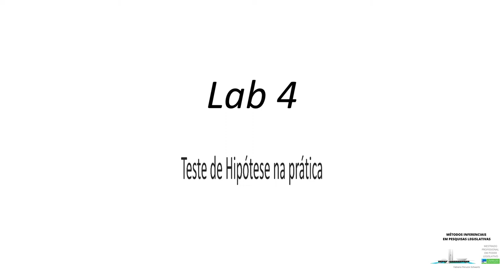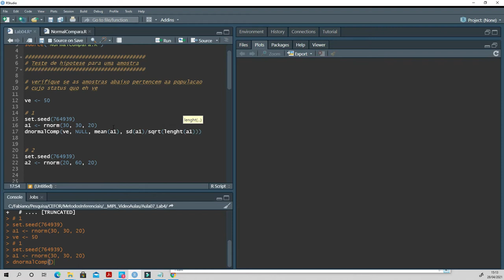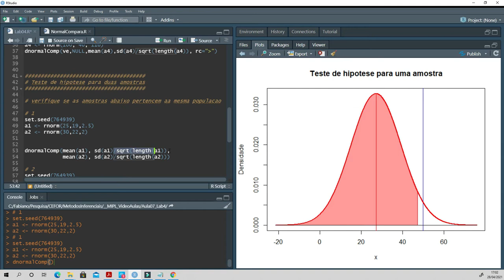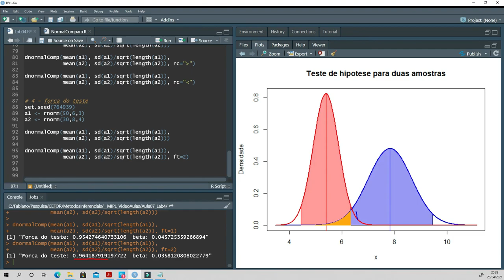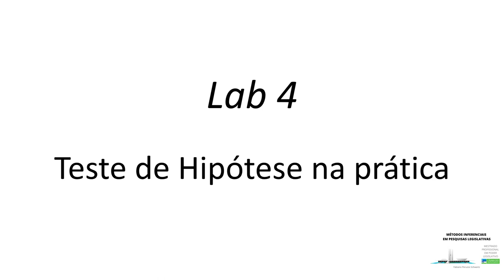Teste de Hipótese na prática - Lab 4 - Métodos Inferenciais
Neste laboratório você conhecerá a função dnormalComp() escrita em R para efetuar testes de hipótese de uma e duas amostras, bem como calcular a força do teste de duas amostras. A função reproduz as respectivas distribuições normais, regiões críticas e intervalos de confiança, provendo uma representação gráfica do teste de hipótese que auxilia na compreensão dos conceitos teóricos.